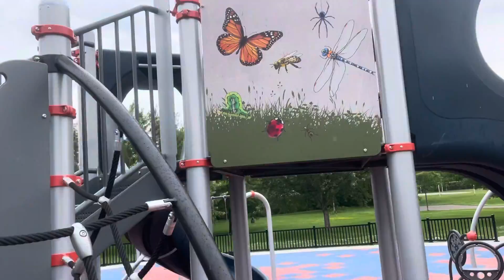Let’s have fun at the park